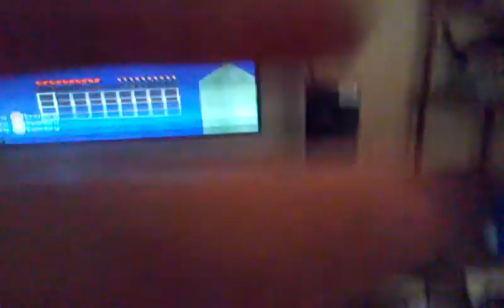Survival island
challcat